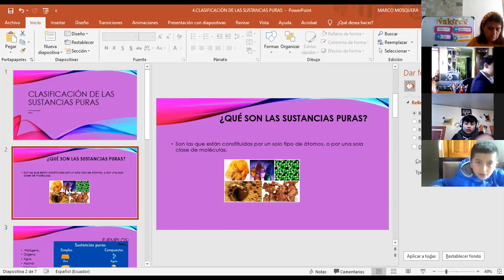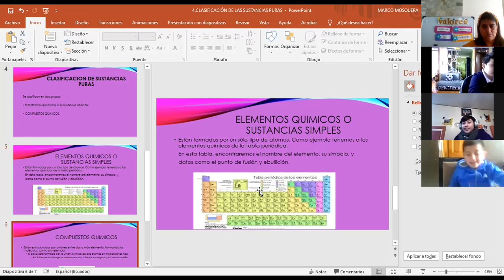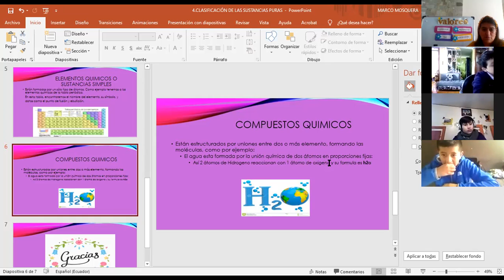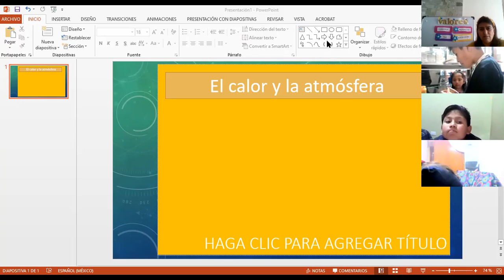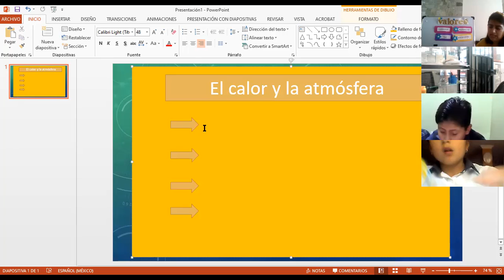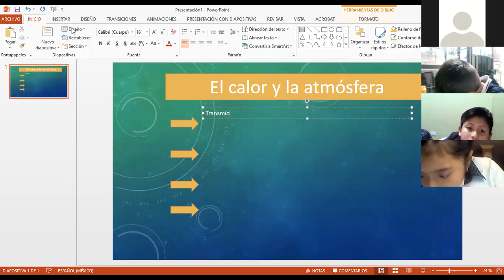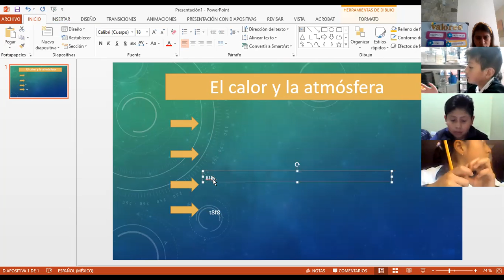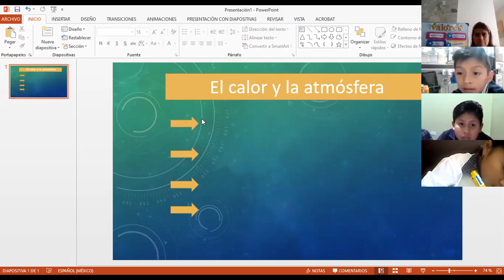6EGB B CIENCIAS NATURALES JANETTE 17MAR2021